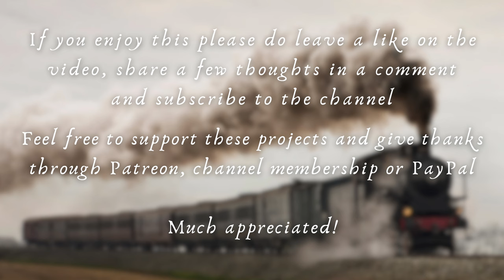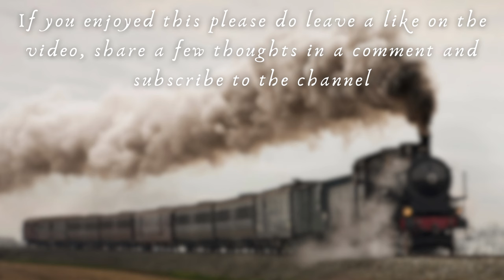The Railway Children | AUDIOBOOK - Part 7 | Relaxing Reading for Adults & Children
'The Railway Children' by E. Nesbit is a much-loved children's classic first published in 1906, delivered here in the form of a relaxing audiobook. Part 7 includes Chapter 9 and a short reflection at the end.
Although I've long been familiar with the rough plot, this will be my first time reading the story. Thanks to all of you that have recommended it to me over the years!
Please use this to unwind, to help with sleep or with studies, or simply to accompany you whatever you're up to, any time of the day or night.

📣 Help me help you: If you would like to support what I do please consider joining me on Patreon, becoming a YouTube channel member, dropping a Super Thanks directly on the video, or leaving a contribution via PayPal 🦊🎊 My deepest gratitude to all of my supporters past and present - you help to make all of this possible - thank you!

🏆 For $5 patrons and channel members get access to an ad-free downloadable library containing ALL of my YouTube content, as well as many full audiobooks and series that are not available on my channel

This not only helps the channel to grow, but it provides me with invaluable feedback!

As always, I would be delighted to read your thoughts about the piece, in terms of style and what it brings to you. Thanks for listening!

00:00:00 - Short introduction
00:01:25 - Chapter 9
00:33:28 - Closing reflection

and I'll read to you soon!
🦊🎶 Steven